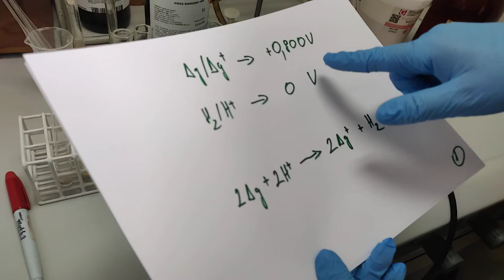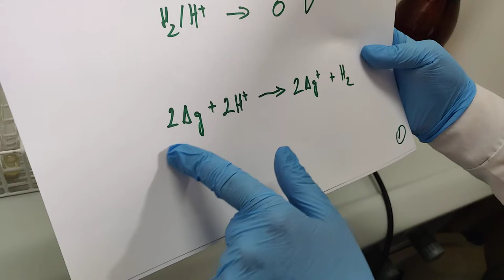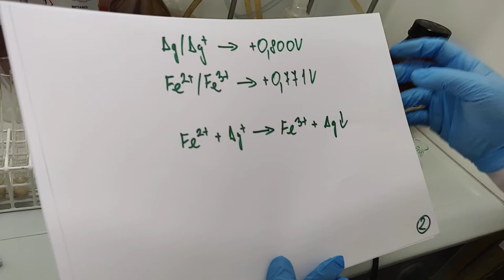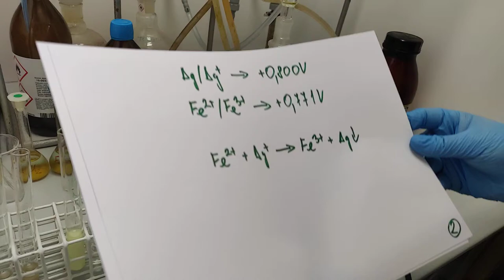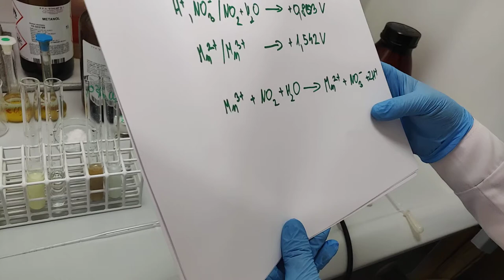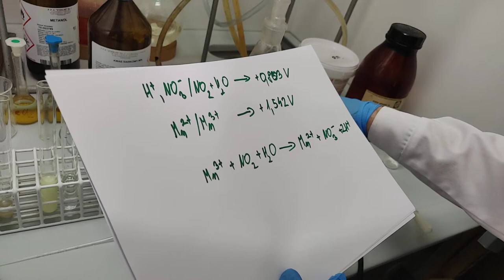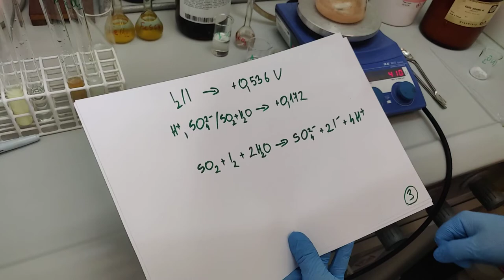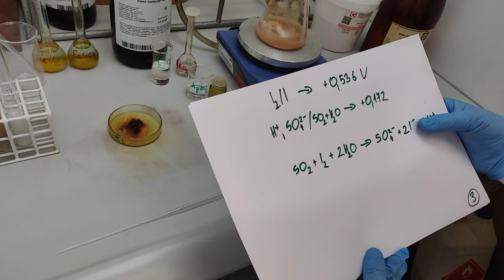(Nie)Absurdy chemiczne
Czy srebro na pewno nie reaguje z kwasami nieutleniającymi? W tym filmie zobaczymy kilka doświadczeń z reakcjami, które biegną niezgodnie z prawami chemii i bywają podawane jako przykłady chemicznych kuriozów. Czy są rzeczywiście trudne do wyjaśnienia wyjątki? Film ten stanowi wstęp do serii czterech lekcji, na które już teraz zapraszam. PS w 2:09 przejęzyczenie - chodzi oczywiście o jodek srebra, a nie ołowiu.